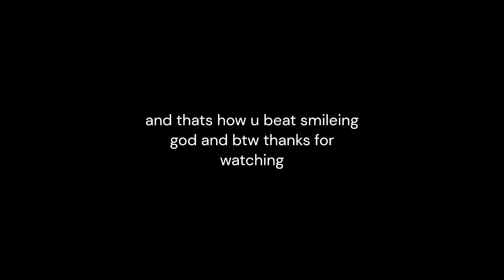how to beat 100 in pm60606606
me guide